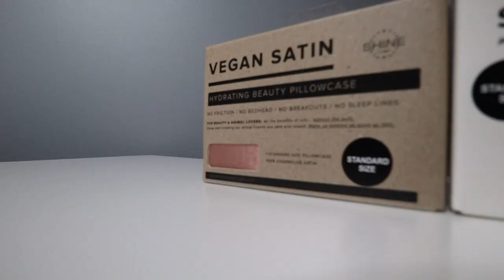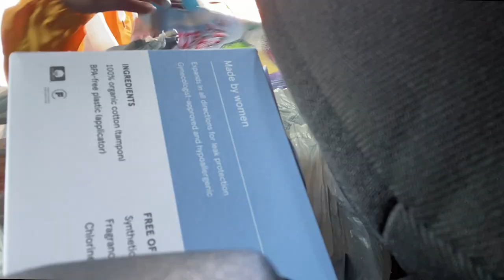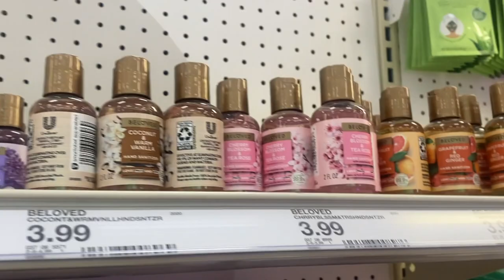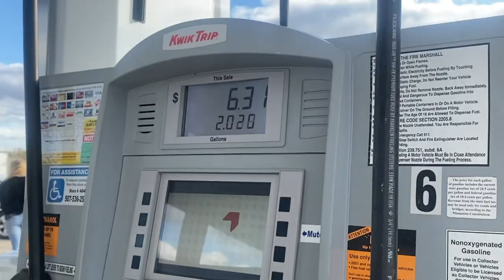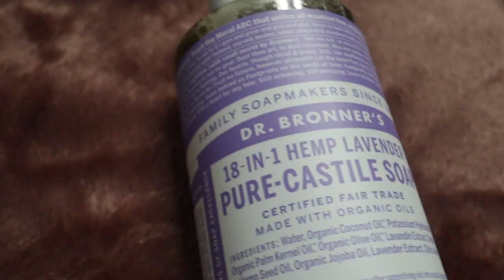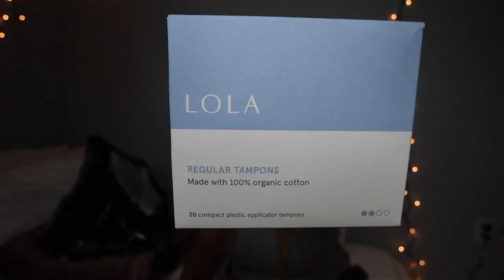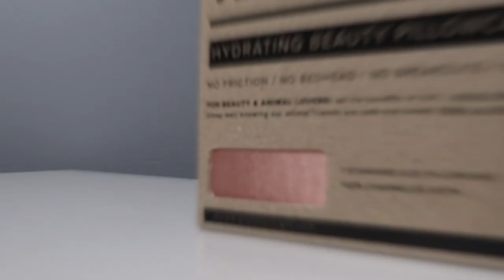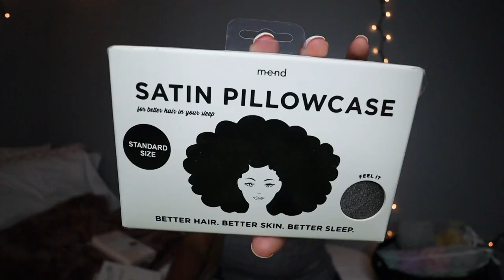HUGE HYGIENE SHOPPING HAUL + VLOG | TJ MAXX, LUSH, TARGET, & WALMART | COLLECTIVE HAUL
Come shop with me to get some of my favorite hygiene products!! I’ll be showing y’all a lot of body washes, scrubs, lotions, shower gels, etc from Target, Walmart, Lush, and TJ Maxx!!